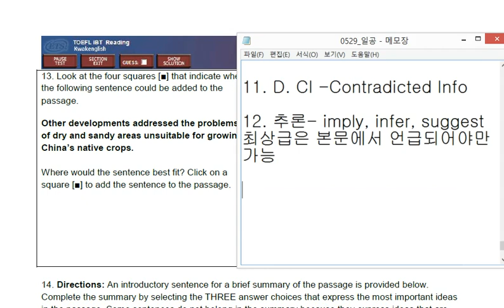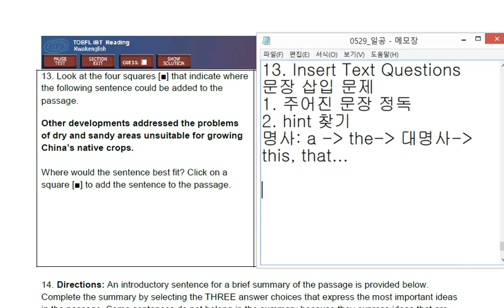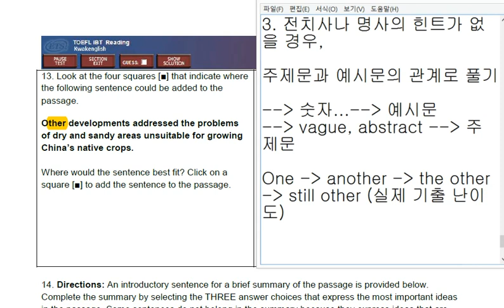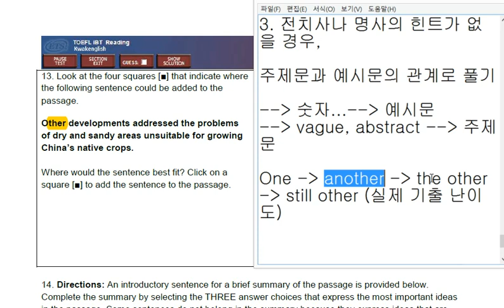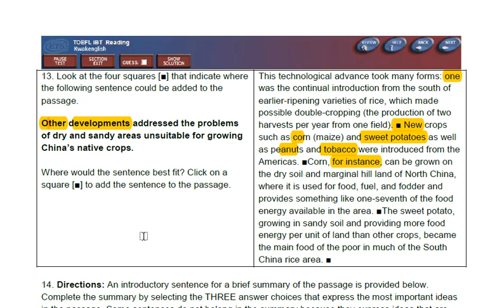토플리딩 기출 48-1 Chinese Population Growth 13 해설강의